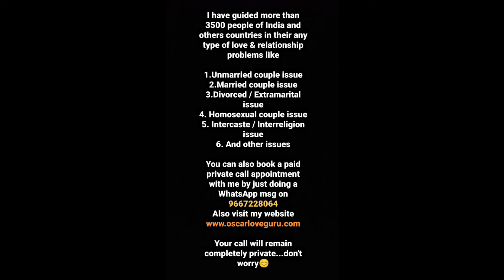Shaadi ke baad bhi tum bahut khus rahoge, bas ye 5 kaam karo | Relationship advice | Oscar love guru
1. Dating issue
2. Breakup issue
3. Unmarried couples issue
4. Married couples issue
5. Divorce issue
6. Inter caste or inter religion marriage issue
7. Extra marital affair issue
8. Homosexual couples issue
9. Family issue
10. Money issue with partner
11. Domestic abuse or voilence issue
12. Blackmailing by your partner issue